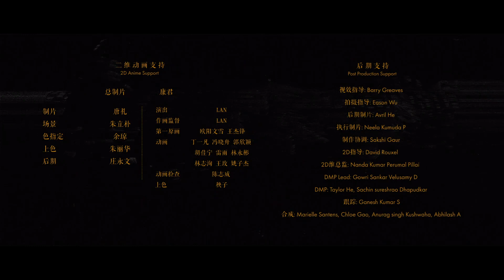不再撤回 | 2020最美的夜bilibili晚会主题影片烧脑上线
这是不平静的一年，我们见证了失落与希望的交替进行。如果以另一种方式重新开始，这个世界会变得更好吗？如果有一台时光机器，能让一切撤回，你，按下那个键吗？
这是B站跨年晚会的第一支主题影片，我们希望以这种方式，为这一年做一个小结。“不再撤回”是一种面对生活的态度，它代表着与不算圆满的过去和解，以及面对未来的坚决。时光有序，珍惜此刻，让我们在12月31日晚8点，齐聚B站，一起度过这最美的夜。
 *无意侵犯版权，如有侵权请联系本频道下线